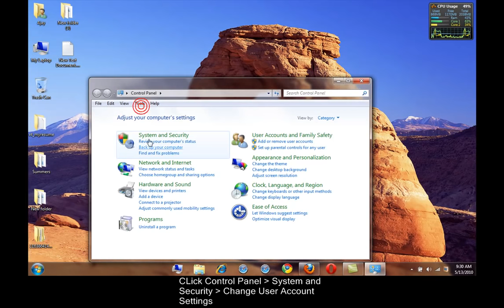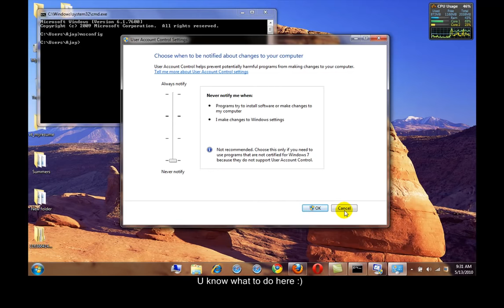Turn Off or Disable UAC in Windows 7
Learn the 3 easiest ways to turn off or disable UAC in Windows 7 . You can also set the User Account Control to different Security Settings as per your convenience . You can also get the detailed guide